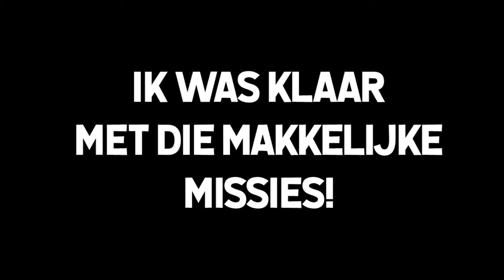Paardrijden is geen sport!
Hallo ik ben ollie ik ben 14 jaar
en doe al zoon 5 jaar aan youtube
ik upload 3 keer per week een video
woensdag, vrijdag en zondag altijd om 16:00